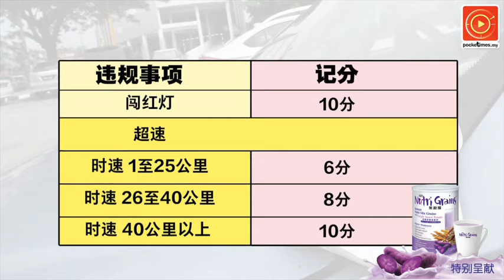又一宗逆驶车祸！摩哆骑士去扫墓被撞死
继19岁少女大道逆驶釀祸后，槟城今天在有一宗逆驶夺命车祸！一位摩哆骑士在赶去扫墓途中被撞死。